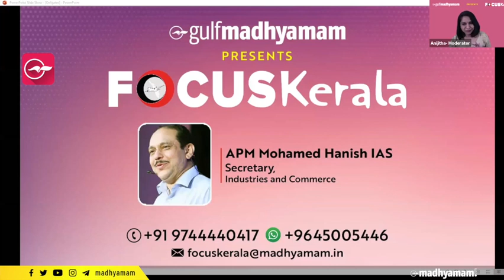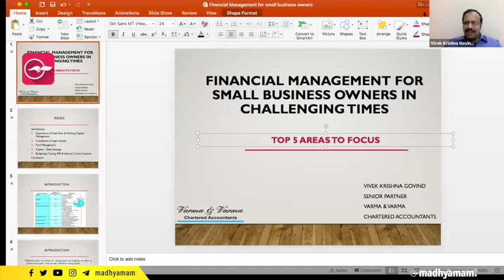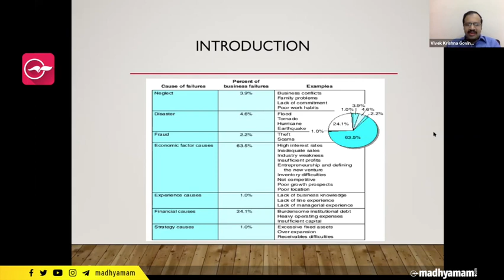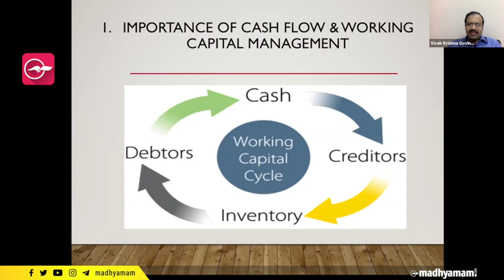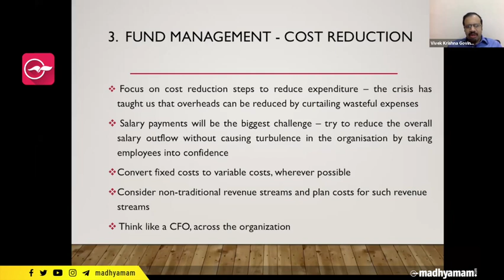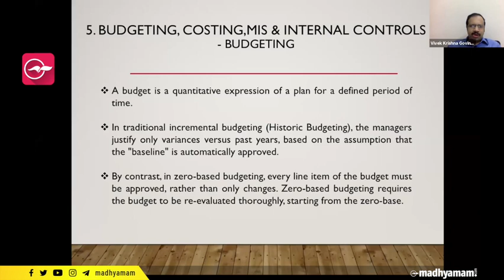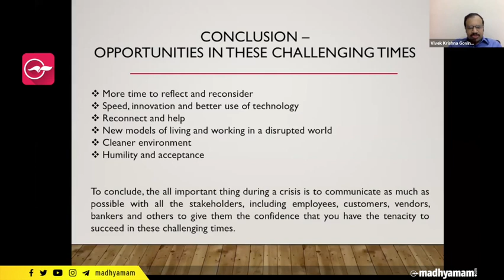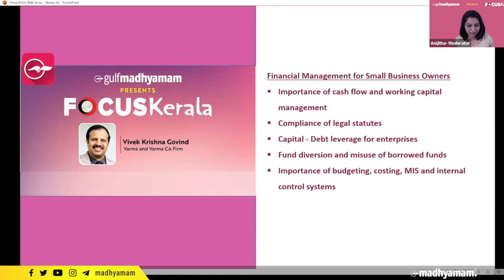വീട്ടിൽ തന്നെ സംരംഭങ്ങൾ തുടങ്ങാം | Focus Kerala | Webinar | Gulf Madhyamam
👉🏻 കേരളത്തിന്റെ ഗ്രാമങ്ങളുടെ ഭൂപ്രകൃതിക്കനുയോജ്യമായ സംരംഭങ്ങൾ എന്തൊക്കെ?
👉🏻 വീട്ടിൽ തന്നെ തുടങ്ങാവുന്ന സംരംഭങ്ങൾ എന്തൊക്കെ? എങ്ങനെ തുടങ്ങാം ?
👉🏻 35 - 90% സബ്‌സിഡി ലഭിക്കുന്ന പദ്ധതികൾ ഏതൊക്കെ?

ഗൾഫ് മാധ്യമം സംഘടിപ്പിക്കുന്ന ഫോക്കസ് കേരളയുടെ ആദ്യ വെബിനാർ

Gulf Madhyamam presents Focus Kerala
തുടർന്നുള്ള സേവനങ്ങൾക്ക് ബന്ധപ്പെടുക
Mail : focuskerala@madhyamam. in